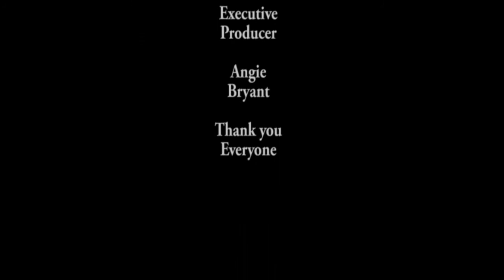Heads Up Charity Ball T3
Time-lapse of the build for the Heads Up Charity Spring Ball